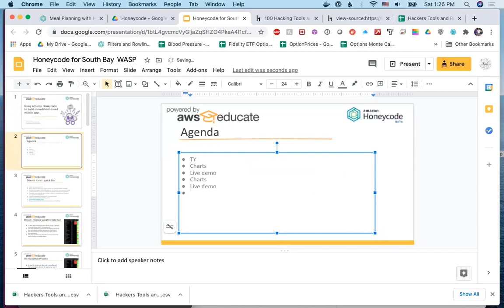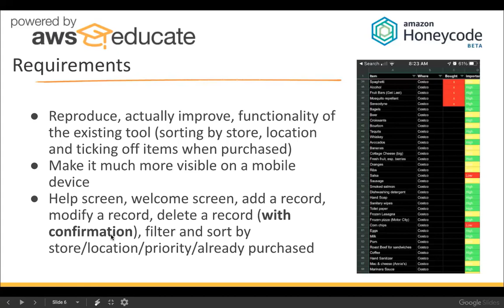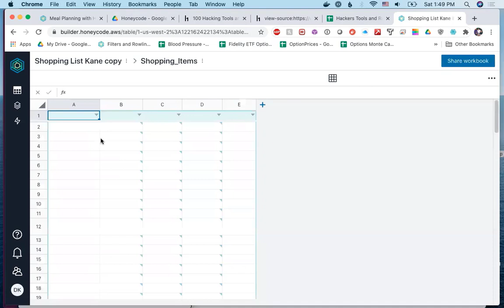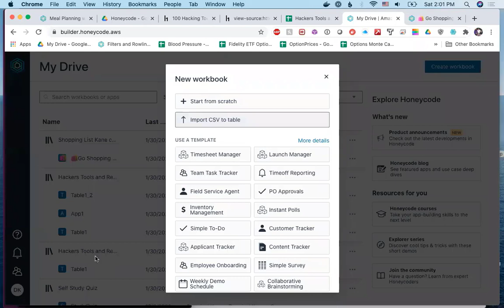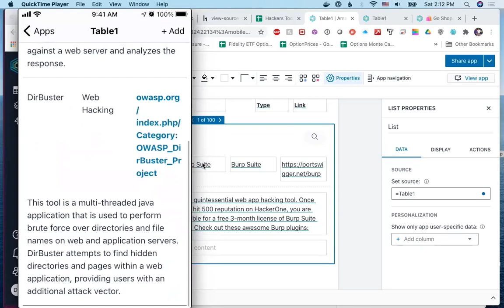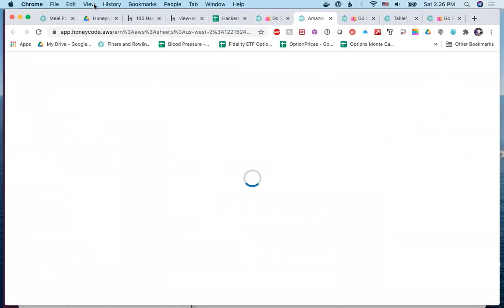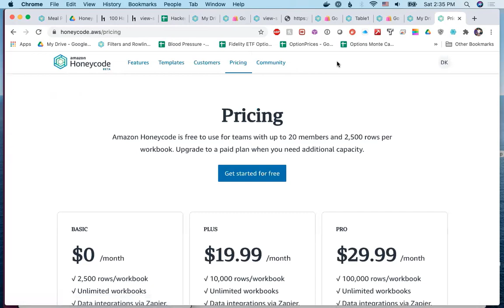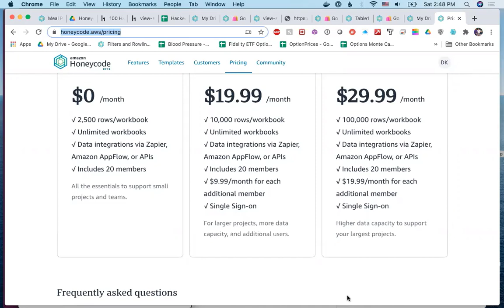Amazon Honeycode - Power to Build Apps - No Programming Required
In this talk, you will learn about a new Integrated Development Environment (IDE) that Amazon is just now sandboxing and also has the hackathon angle.

Amazon Honeycode Hackathon - Dennis recently won runner up in a competition to develop an app using Honeycode - Amazon's beta platform for developing mobile and web-based apps using a low-code/no-code web platform that resonates with spreadsheet users